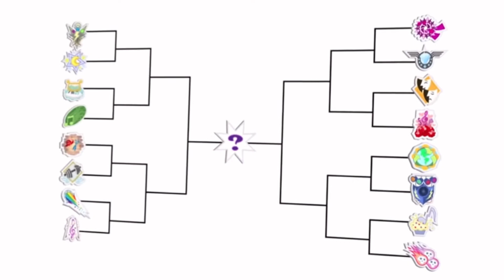Under Our Spell || MLP: Equestria Girls Rainbow Rocks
Song
My Little Pony: Equestria Girls Rainbow Rocks